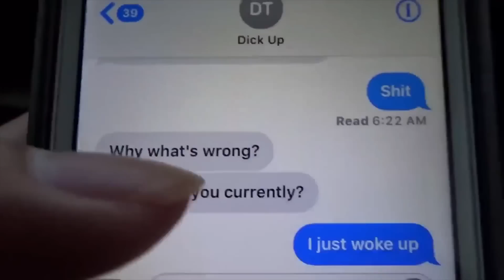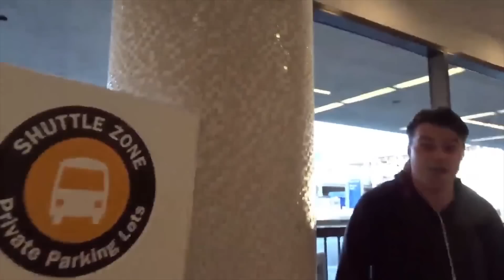PAX East 2017 Vlog: Day 1 Part 1 (Travelling)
Pax East 2017 was fun so I decided to vlog it! I hope you guys enjoy my Pax East 2017 experience.

Jeff Kaale (X I X X) - you
Jeff Kaale( X I X X)-Road Trip
Johnny Rock - A Great Day

- Please Only like my video if you genuinely/truthfully "Like" them and if you think it deserves a "Like" also feel free to leave a comment Why or Why not you "Like" the video.

- At the end I'm just doing this for fun and I hope you guys as well enjoy my video(s) and in some way help you